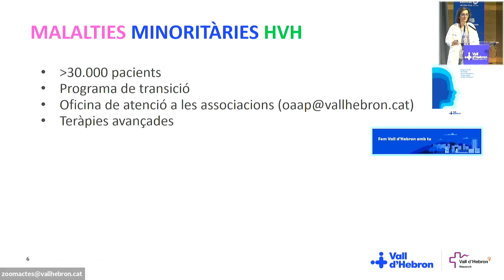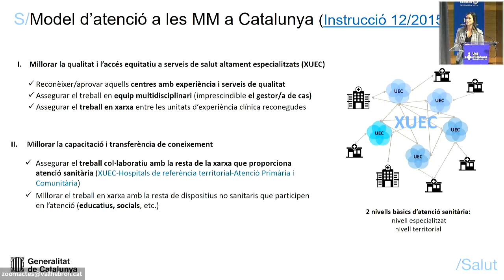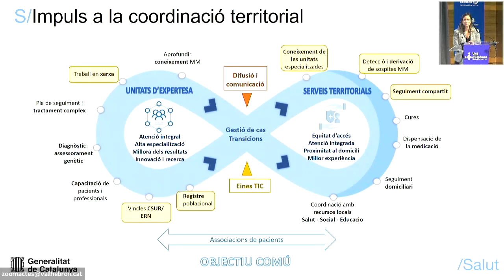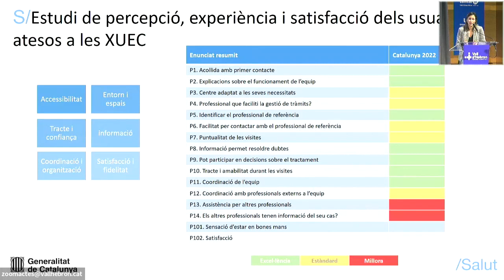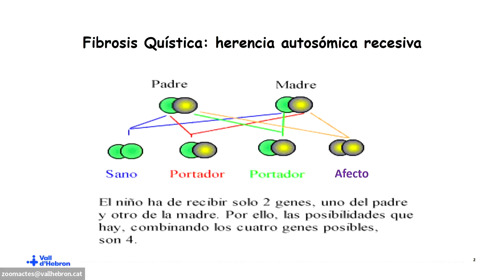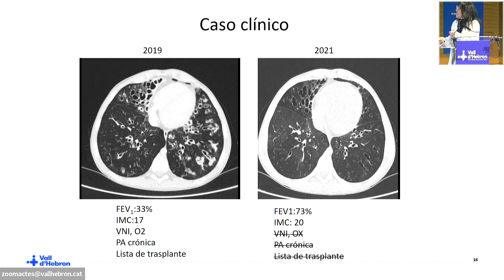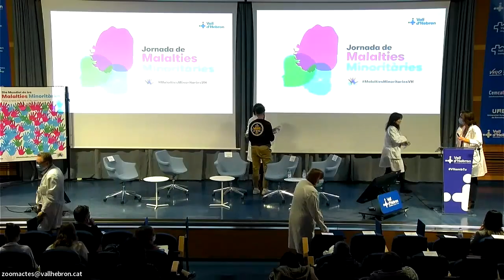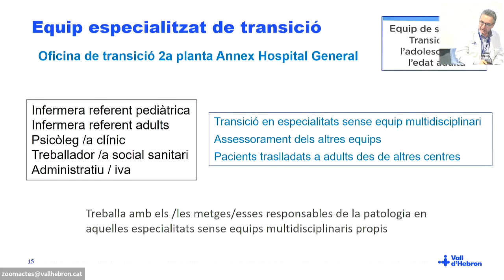Jornada de Malalties Minoritàries Vall d'Hebron